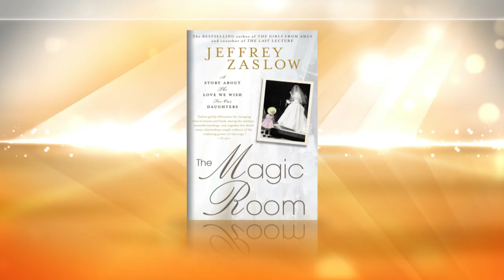Jordan Zaslow on TODAY Show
Jordan Zaslow went on the TODAY Show to discuss how she's carrying on her father, Jeffrey Zaslow's, legacy and why his book "The Magic Room" is so special to her.